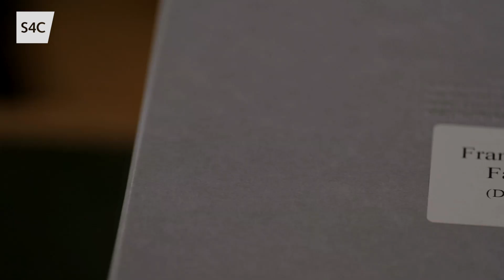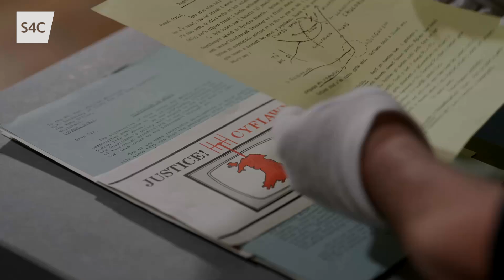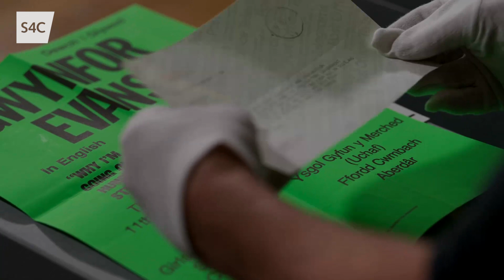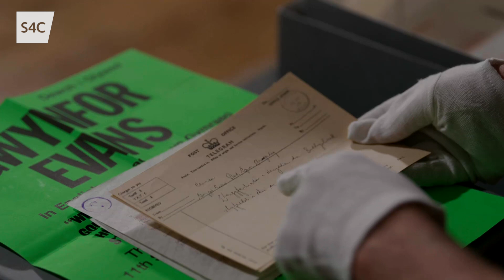Gwynfor Evans neu David Lloyd George? Tudur Owen sy'n dewis! | Cyfrinachau’r Llyfrgell | S4C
Rob Phillips o’r Archif Wleidyddol Gymreig sy’n cynnig dau ddewis i Tudur Owen. Pori drwy ddogfennau personol David Lloyd George neu Gwynfor Evans - Dewis a hanner! Mae Tudur yn plymio’n ddwfn i etifeddiaeth yr arwyr hynod hyn a'n cael cipolwg unigryw ar hanes Cymru. Pa focs fyddech chi'n ei ddewis?

Which box would you pick? Watch as Tudur Owen faces the ultimate dilemma—choosing between two intriguing boxes filled with the personal documents of iconic Welsh figures, David Lloyd George and Gwynfor Evans. With Rob Phillips from the Welsh Political Archive guiding him, Tudur dives deep into the legacies of these remarkable heroes. Which box will he choose, and what secrets will be unveiled? Don’t miss out on this exclusive insight into Welsh history!